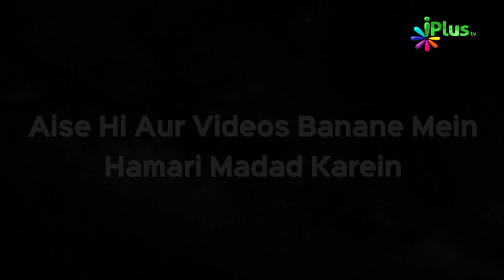Nabi ﷺ Mukhtar e Kul Hain? - Khaatma e ikhtelaaf Ep 07 By Sk Razaullah Abdul Kareem Madani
A/C Name:ILM Foundation
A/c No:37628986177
IFSC Code: SBIN0001886
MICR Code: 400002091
Branch: KANAKIA ZILLION LBS MARG KURLA (W), Mumbai.

📌ICICI Bank
A/C Name:ILM Foundation
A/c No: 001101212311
IFSC Code: ICIC0000011
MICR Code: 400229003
Branch: S.V. Road Branch, Andheri (W), Mumbai

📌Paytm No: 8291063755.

📌UPI : donateilm@icici

Quality: Full HD

► About iPlusTV